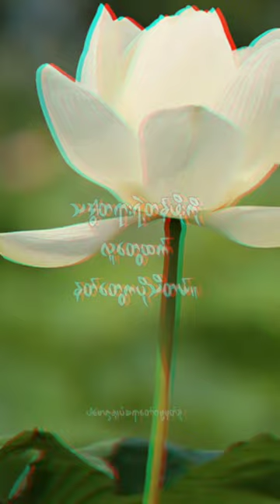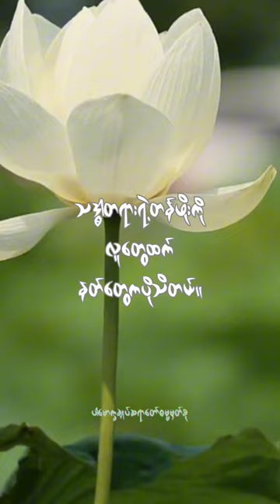သဒ္ဓါတရားရဲ့တန်ဖိုးကို လူတွေထက် နတ်တွေကပိုသိတယ်။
Name : သဒ္ဓါတရားရဲ့တန်ဖိုး (@dhammasparknotes)